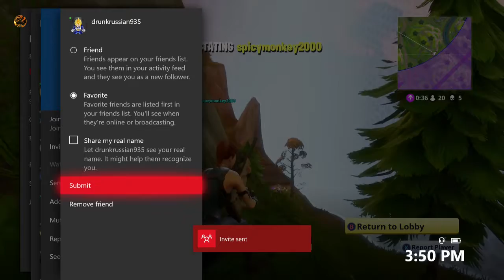I Should've Listen Fornite Battle Royale